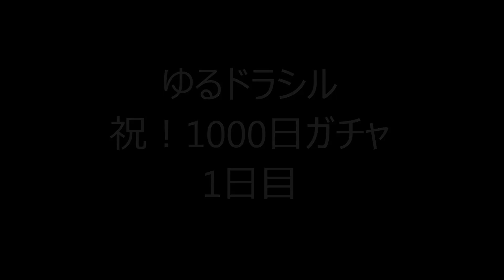ゆるドラシル【祝！1000日ガチャ 1日目】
ブログ更新用ですがよろしければご覧ください。
今日の引きは微妙でした。。。。
スルズがでましたが。